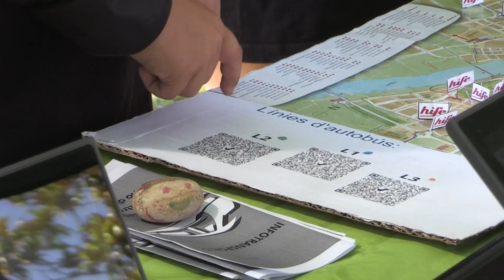Alumnes del Baix Ebre i el Montsià exposen els seus projectes com a futurs emprenedors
Promoure l’esperit emprenedor i la creativitat de l’alumnat d’escoles ubicades en territoris rurals. Amb aquest objectiu set escoles del Baix Ebre i el Montsià han participat en el projecte de cooperació FER.cat. Al llarg del curs, l’alumnat de cicle superior ha treballat des de zero diversos projectes que, aquest dijous, s’han presentat en la Fira de Futurs Emprenedors Rurals, a les instal·lacions del Consell Comarcal del Baix Ebre.

Es tracta de projectes de tot tipus ja que la iniciativa vol incentivar la imaginació de l’alumnat.

En la Fira de Futurs Emprenedors Rurals hi ha participat uns 140 alumnes que han presentat fins a 26 projectes.